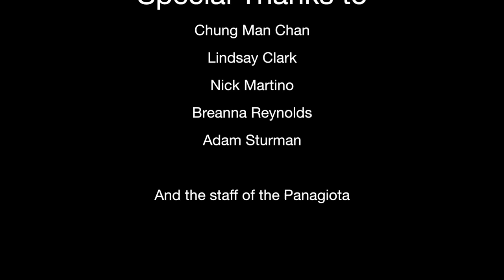TGS Odyssey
While in the Greece, the ninth and tenth grade classes of THINK Global School went on their own Odyssey across the Ionian Sea, roughly following the path of Odysseus. This is a documentary describing our journey.